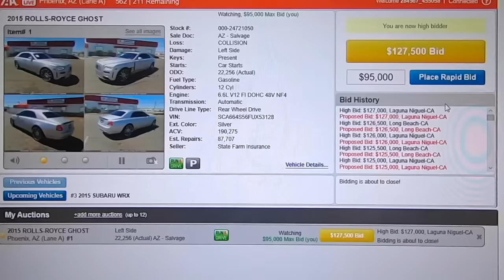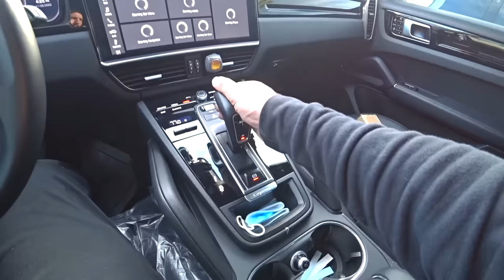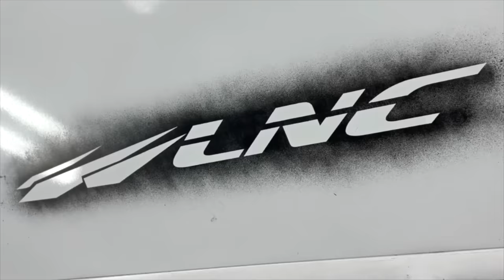2021 PORSCHE CAYENNE LNC BLACK OUT CONVERSION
LNC Painter YouTube Channel

LNC199
LNC720

SHIPPING COMPANY
RCG transports.

LNC COLLISION
27622 CAMINO CAPISTRANO, SUITE D